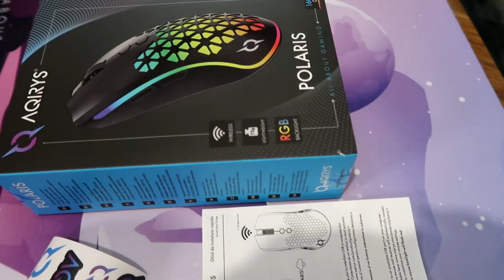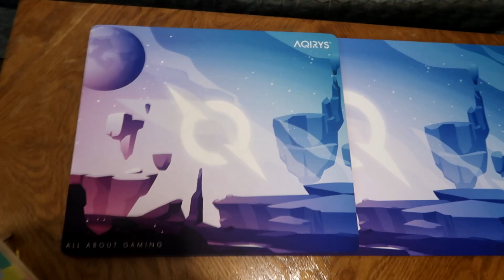Unboxing AQIRYS Mouse Polaris + Mousepad Gravity XL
💪🏼 Le mulțumesc frumos celor de la Aqirys că mi-au trimis cele două produse pentru unboxing. Deja mă pot simți ca un YouTuber mare cu primele mele produse primite special pentru un clip, hihi! Din păcate, cea de-a doua cameră nu focalizează foarte bine, sper să nu fie o problemă prea mare. Mai sus v-am lăsat link-uri de unde le puteți achiziționa, am încercat să găsesc cele mai mici prețuri pentru voi!
💪🏼 Acest clip trebuia să-l postez de luna trecută, dar au tot intervenit alte lucruri și nu am reușit să-l postez la timp, așa că îmi cer scuze pentru asta. El a fost filmat de pe la jumătatea lui septembrie, dar abia acum a apărut și pe „micile ecrane”. Totodată, aveam o problemă la unghie și de aia am pus un plasture acolo, că-s sigură că veți spune că de ce era acolo, haha. Vă mulțumesc pentru vizionare și susținere! Voi aveți aceste produse sau plănuiți să vă luați ceva de la Aqirys?
💪🏼 Din nou, îi mulțumesc frumos Anei că mi-a împrumutat camera, lumina și microfonul ei.
💪🏼 Îi mulțumesc și lui Andrei pentru thumbnail!

✨ Despre canal ✨
📍 Primul episod de pe canal a fost postat pe 1 septembrie 2020, iar primul live pe 22 octombrie 2020 și de atunci am tot continuat!
📍 Pe canal mă joc în special Valorant, Fortnite și Brawl Stars, dar mai joc și alte joculețe.

🌸 Despre mine 🌸
💫 Mă numesc Cristina Simion, am 23 de ani, sunt studentă la master (Resurse Umane) și îmi place foarte mult să mă joc pe calculator. Mai multe despre mine puteți afla dacă rămâneți pe canal sau pe rețelele mele de socializare de mai jos:
🎮 Discord 🎮 Cristina S. (tag: 4173)

👇🏻 Cod Creator Fortnite/Epic Games 👇🏻
                   👑 UMBRITA 👑

🎞 Echipament audio-video 🎞
🎥 Cameră principală: Canon PowerShot G7X Mark II
🎥 Cameră secundară: DSLR Canon EOS 750D
🎙 Microfon: RODE

😎 Keep it funny boyz! 😎